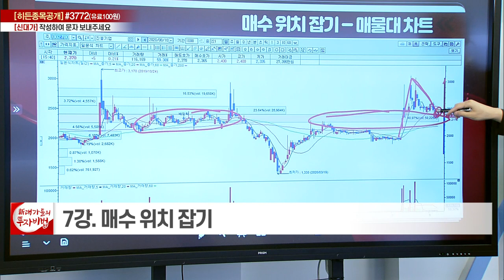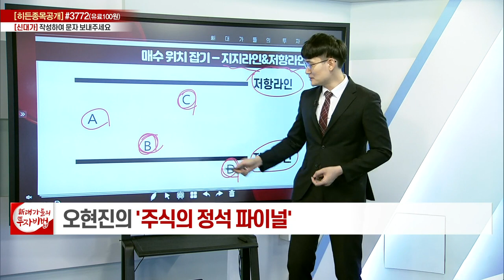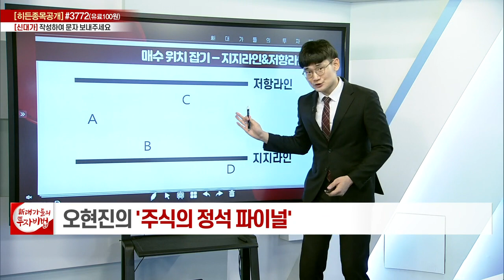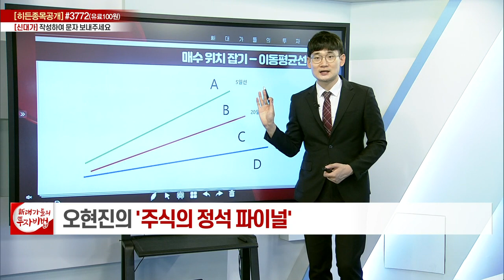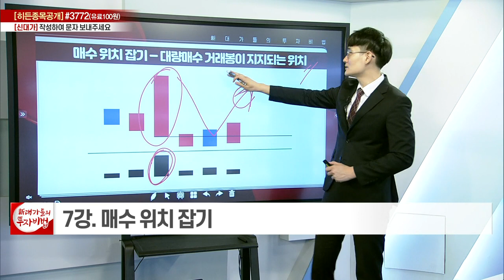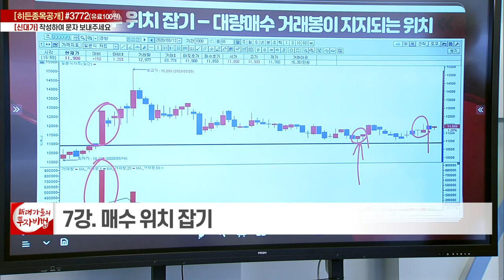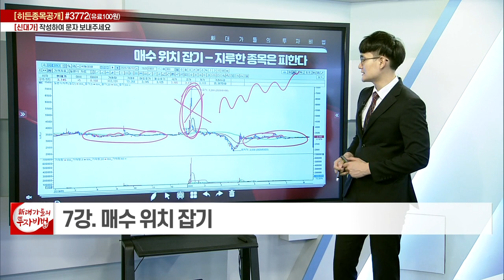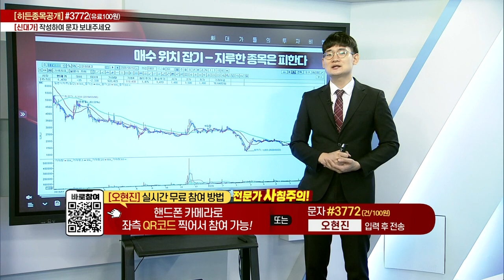매수 위치 잡기_오현진의 주식의 정석 파이널 7강_대가들의 투자비법 (20220705)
# 매수 위치 잡기